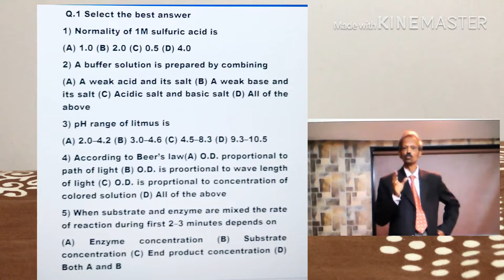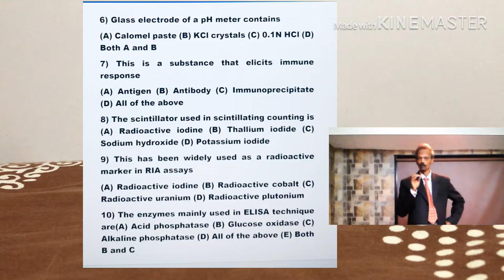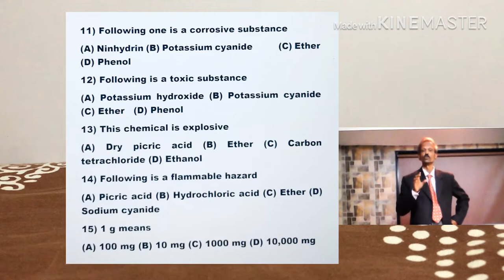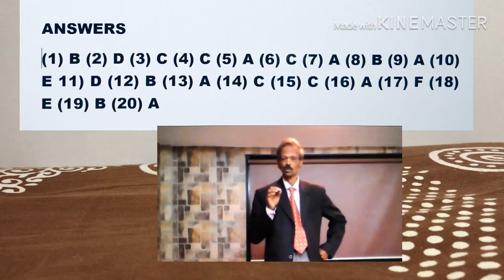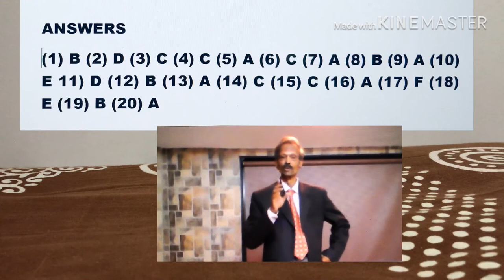Biochemistry Basic Laboratory Technique MCQs with Answers by Dr. Praful Godkar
Hello, Dear Students this video is from Dr. Praful Godkar PhD for students of Medicine, Medical Laboratory Technology and other Paramedical subjects made for prafulgodkar educational channel.  In this video I have given you MCQs on "Basic Biochemistry laboratory techniques".
 Idea is to prepare you for "Table viva voce" and "Interview" questions with answers.

Dear Students of Medicine, Medical Laboratory Technology (MLT, DMLT) and all other Paramedical Sciences, the best way to learn subjects like: Biochemistry, Microbiology, Hematology, Immunology, and Molecular Pathology, is by adopting modern approach as I have shown in my Educational Videos on this YouTube Channel: Biochemistry, MLT, DMLT learning with Dr. Praful B. Godkar.